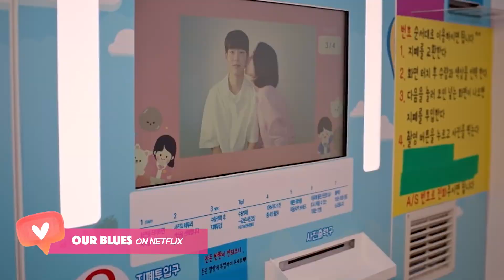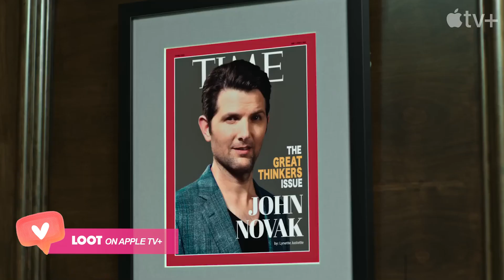July Favourites!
It's my favourite month of the year & here are my favourites from July!

Shoes
Charles & Keith

Shows

Netflix

Man Vs Bee
Our Blues
Stanger Things
Extraordinary Attorney Woo
Snowflake Mountain
Virgin River
Indian Predator: The Butcher Of Delhi

Hotstar

Only Murders In The Building
Candy

Apple TV
Loot

HayU
The Real Housewives Of New York
The Real Housewives Of Beverly Hills
The Real Housewives Of Dubai
The Real Housewives Ultimate Trip

G.P.O. MUMBAI
MUMBAI-400001